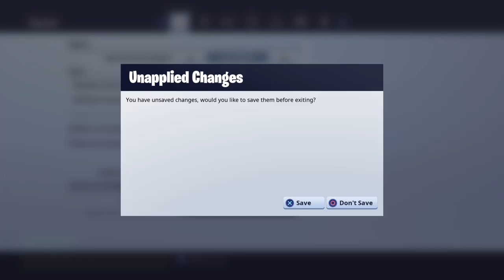Singing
Sub to Tiffany N Shane Robbins and Codyskillzone Barr